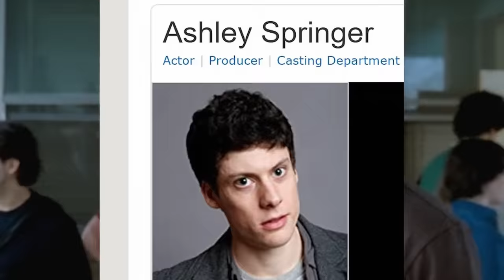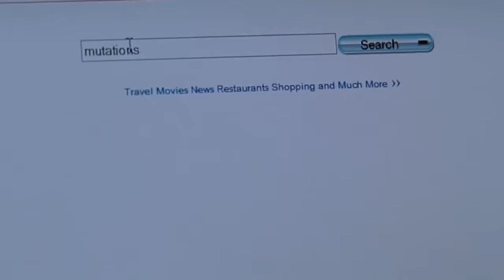I Was Born With Teeth Down There 🦈 (Movie Recap)